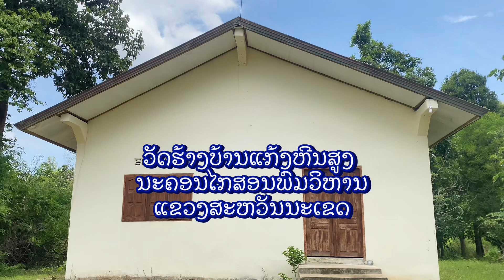วัดฮ้างบ้านแก้งหีนสูง